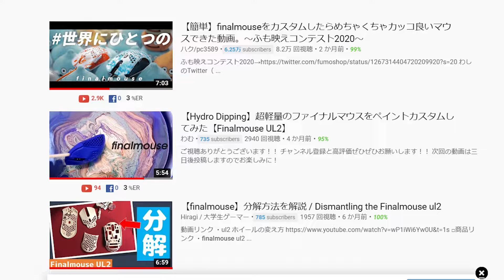Final Mouse/夏っぽいマウスを作ろうとしたら海の味がした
海、花火、マウス。スイカ、かき氷、マウス。散財TVの夏が始まった。

今回つかったマウス　Final Mouse

スプレー　オレンジ

スプレー　クリア